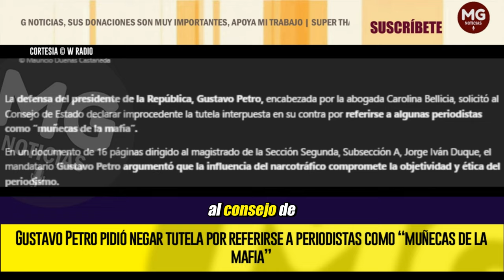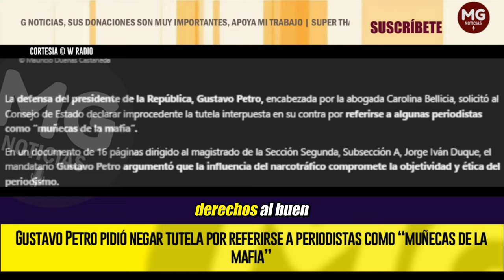“MUÑECAS DE LA MAFIA” ⛔ GUSTAVO PETRO NO QUIERE RESPONDER TUTELA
La defensa del presidente de la República, Gustavo Petro, encabezada por la abogada Carolina Bellicia, solicitó al Consejo de Estado declarar improcedente la tutela interpuesta en su contra por referirse a algunas periodistas como “muñecas de la mafia”.
W RADIO